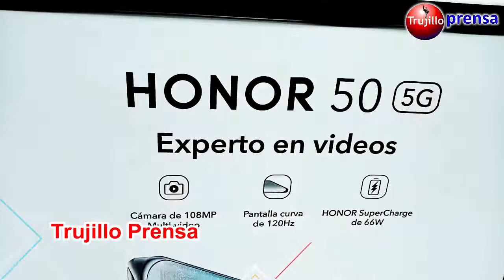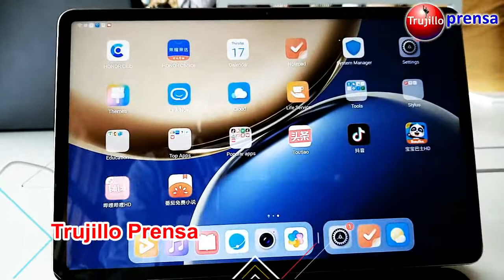🔴HONOR innova, dispositivos de última generación ¿Qué opinas?